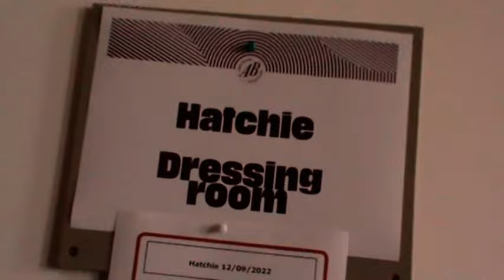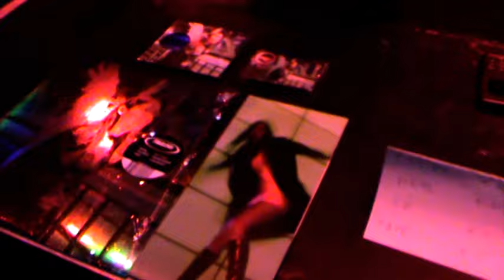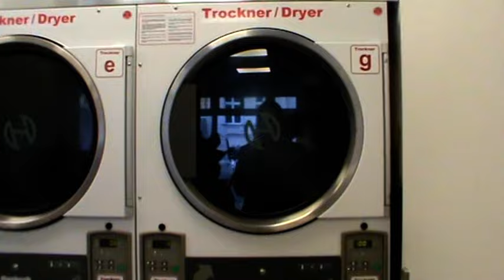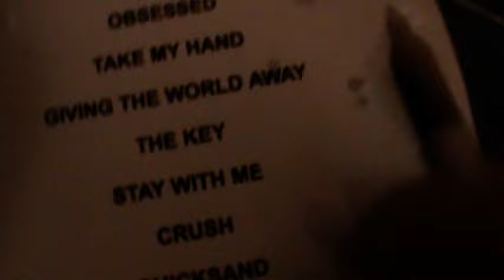Hatchie - Twin (Official Video)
Lyrics:
The more that I’ve got, the more that I wonder
Stars in your eyes, a salty kiss slumber

And I keep on tracing the sand back to you
And I keep on chasing all that I knew
Before there was you

Slow came the night
The night that you pulled me under
Drenched in your light
Didn’t take much to surprise
You didn’t know me at all
Wrapped in your arms all night long
A love that lives within a song

All that I see, all that I plunder
That’s all I need, to you I surrender

A love that couldn’t last another song

All that I see, all that I need